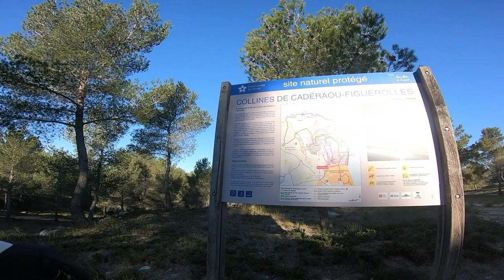autour de massane st mitre et le caderaou